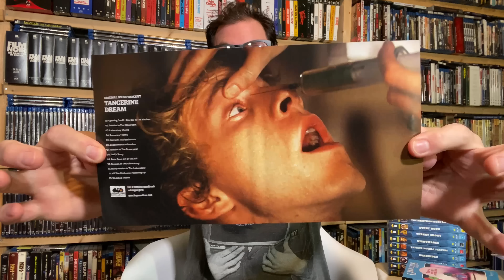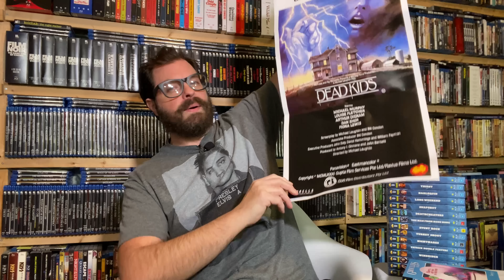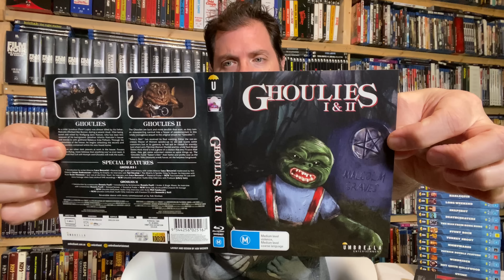Bewitching JULY Releases from Umbrella Entertainment!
The latest releases from Umbrella Entertainment include an Ozploitation Classic, cult horror, sexy gothic fun, seventies science fiction classics, and a Magnum-sized WORLDWIDE Blu-ray premiere!

CerealAtMidnight.com
Ebay.com/usr/cerealatmidnight
Facebook.com/CerealMidnight
Letterboxd: CerealAtMidnite